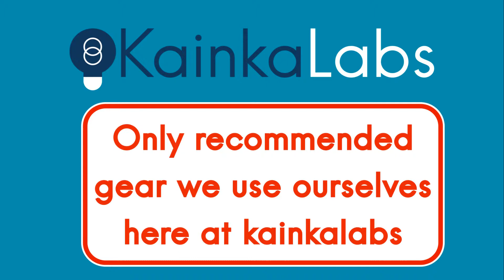Every maker should have…[Pt.24]…a Cutting-Mat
A cutting-mat with a self-healing surface top-layer greatly aids in managing precise cuts with a cutting-knife and protects your lab-bench surface.